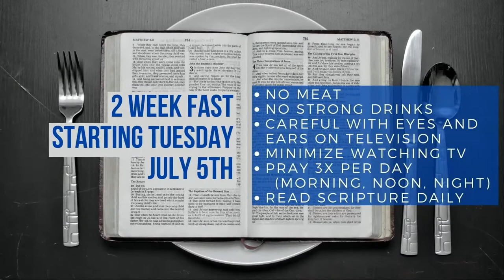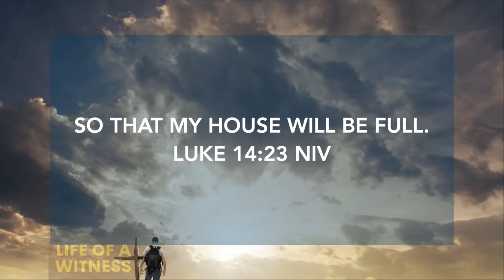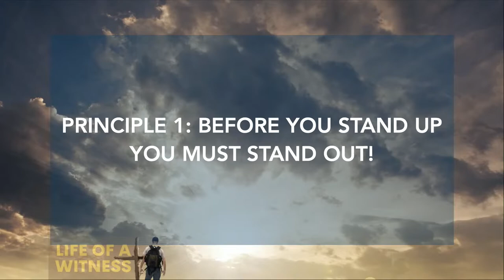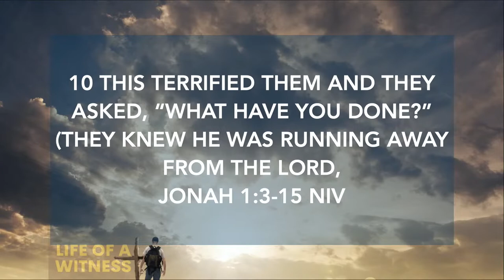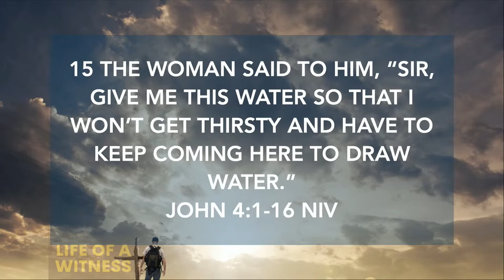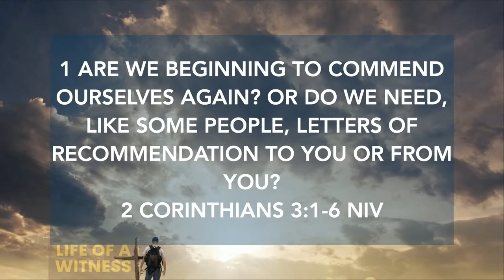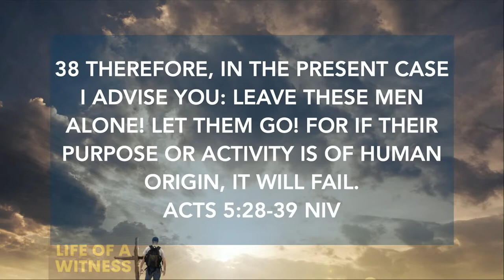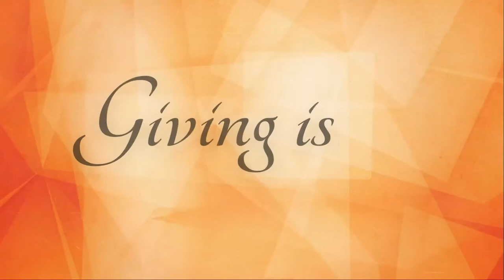Bible Study | Min. Ryan Rutley | "Life Of A Witness"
Life of A Witness (Luke 14:23)

Principle 1: Before you Stand up you must stand out! [Jonah 1:3-15]
Principle 2: Our Witness Includes the Testimony of Jesus [John 4:1-16]
Principle 3: Our Life is a written Epistle [2 Corinthians 3:1-6]
Principle 4: There is no witness without evidence [Acts 5:28-39]
Principle 5: Our representation requires constant RE-Presentation [Isaiah 43:10-12]
Principle 6: All Believers can be a witness [Acts 2:32]
Principle 7: Witnessing Tools
A. Church / Ministry
B. Outreach
C. Missions
E. Daily Tasks, etc
Principle 8: Witnessing Scriptures
A. Jeremiah 32:44
B. Luke 24:48
C. Hebrews 12:1